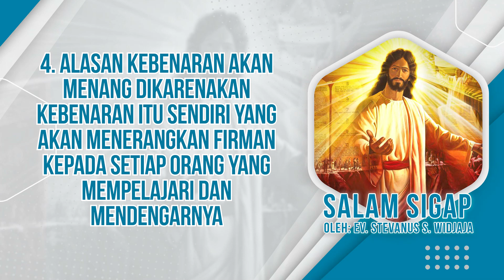Salam Sigap 28 September 2021